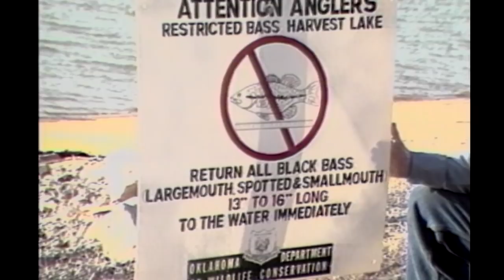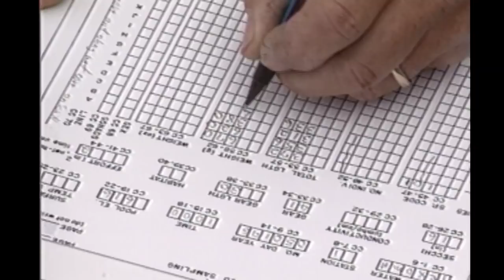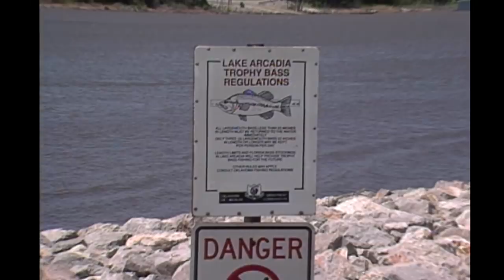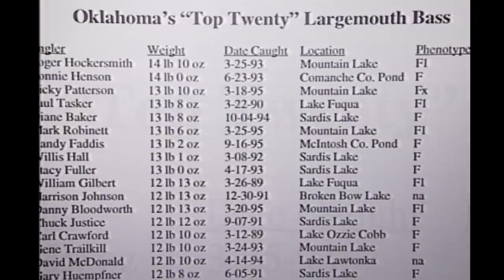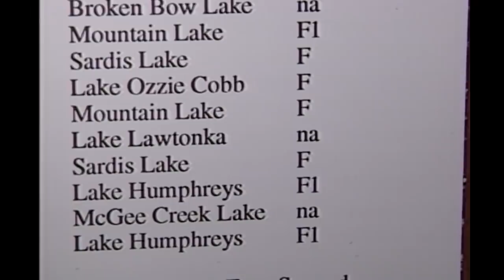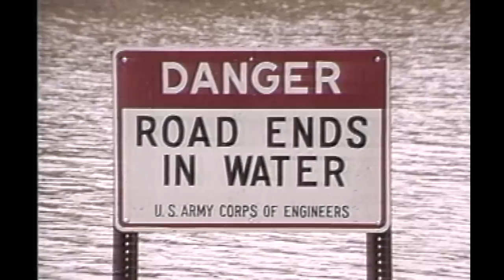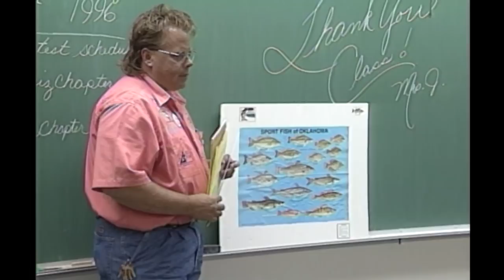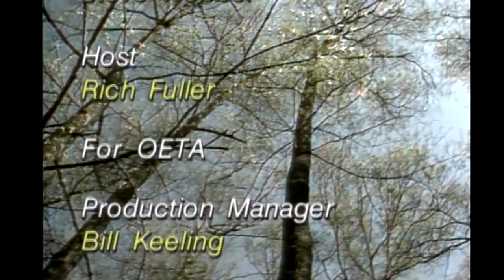1997 Black Bass Management Plan for Oklahoma Bass Clubs (Ken Cook, Gene Gilliland)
A fun step back in time with some useful information.  Outdoor Oklahoma helped produce a comprehensive Black Bass management plan for bass clubs to use. Ken Cook and Gene Gilliland were our hosts of the show.